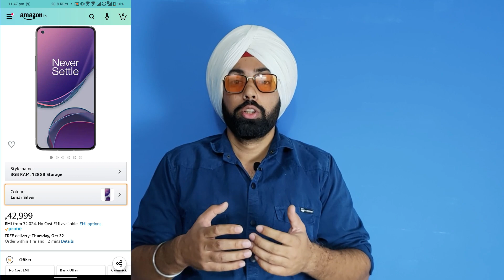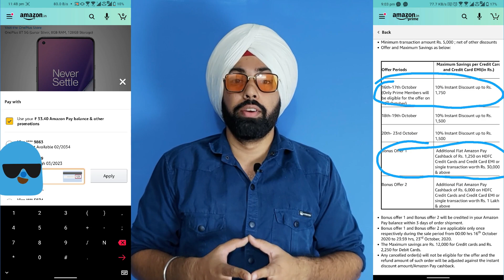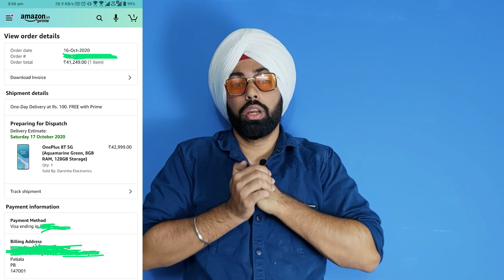Amazon Cheating in Amazon Great Indian Festival Sale | Live Proof while Buying ONEPLUS 8T | Fraud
In this video I gonna show u all live proof of Amazon Scam and cheating genuine customers.

My Mic
My Tripod

Topics Covered :-
Oneplus 8T live buy
Oneplus 8T amazon buy
Oneplus 8T amazon fraud
oneplus 8t design
oneplus 8t price in 2020 launch date
oneplus 8t upcoming smartphones
oneplus 8t pro concept
oneplus 8t specs launch date
oneplus 8t pro specs launch date
oneplus 8t launch date time in india
oneplus 8t Lauch
oneplus 8t vs 8 pro
oneplus 8t vs Nord
amazon fraud
amazon scam
amazon cheat
amazon cheating
Amazon Great Indian Festival Sale cheat
Amazon Great Indian Festival Sale
tech vlog
Punjabi Tech Gaming